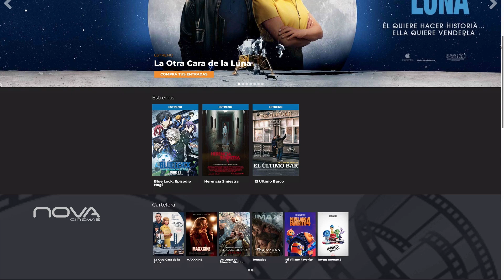BLUE LOCK: EPISODIO NAGI - ESTRENO NOVA CINEMAS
En Nova Cinemas se estrenan nuevas películas y se habilitan las preventas de otras.

Aqui una breve recomendación.

Agradecimiento especial a Nova Cinemas y su departamento de Marketing.

Producido para Repretel Costa Rica 2024

ETIQUETAS PARA YOUTUBE